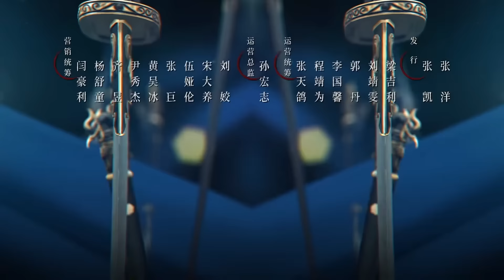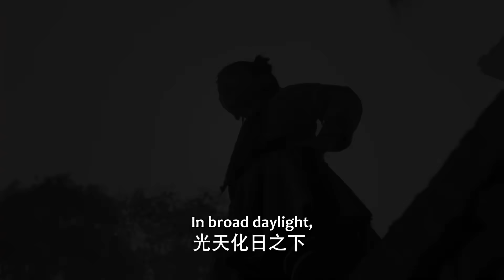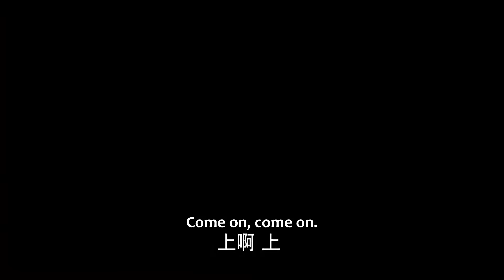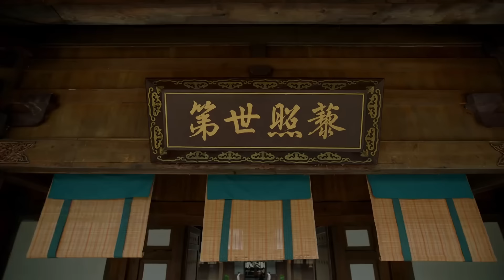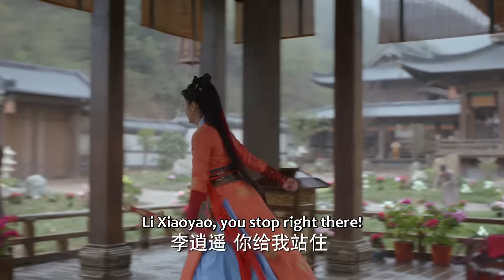ENG SUB | Sword and Fairy 1 | EP27 | 又见逍遥 | He Yu, Yang Yutong